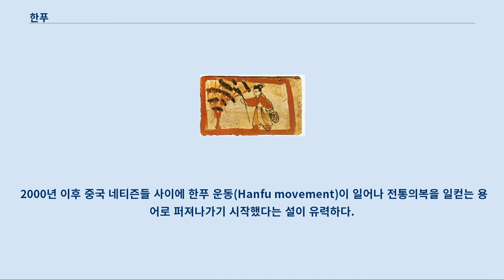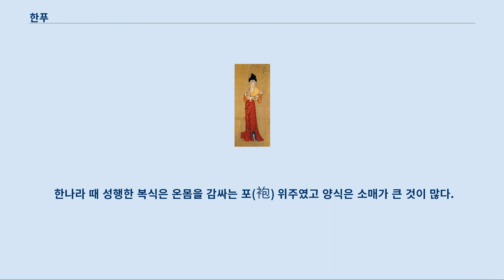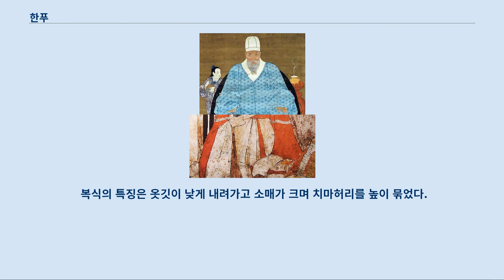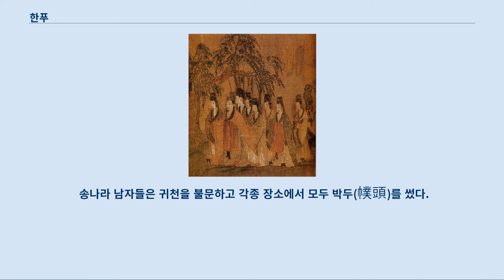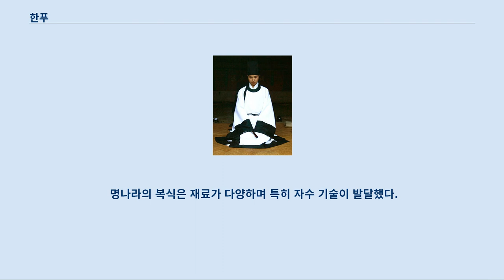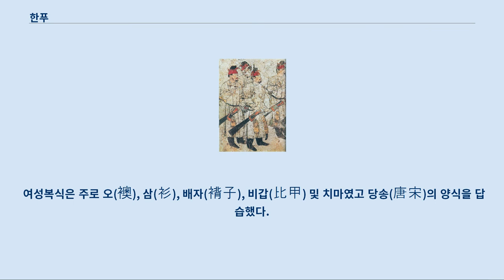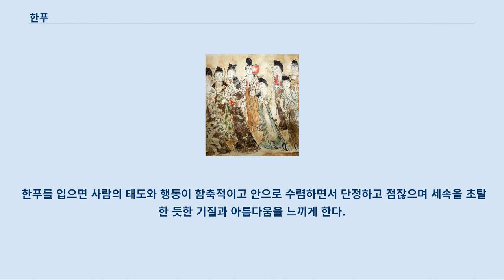한푸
한푸(중국어: 漢服)는 중국 한장(漢裝)의 새로운 표현이다.
 한푸란 용어는 신조어로 구체적인 뿌리는 알 수 없다.
 2000년 이후 중국 네티즌들 사이에 한푸 운동(Hanfu movement)이 일어나 전통의복을 일컫는 용어로 퍼져나가기 시작했다는 설이 유력하다.
 한푸는 본래 느슨한 소매에 허리띠가 있는 긴 가운 형태 의복을 말했다.
 최근에는 만주족의 전통복장인 치파오 등 중국 소수민족의 복장까지 포함하는 의미로 확대되고 있다.
 많은 사람들이 고서의 기록을 통해 추정한 바에 따르면 삼황오제시기에, 선인들은 새나 짐승의 털로 옷을 만들어 입었고 나아가 마(麻)를 이용해 베옷(布)을 만들어 입었다.
 나중에 황제(黃帝)의 정비(正妃)인 누조(嫘祖)가 뽕나무를 기르고 누에치는 것을 시작해 백성들에게 베를 짜고 옷을 만드는 방법을 가르쳤다고 한다.
 때문에 복식(服飾)제도는 황제(黃帝)시대부터 서서히 형성되기 시작했다.
 하나라와 상나라를 거친 후 관복(冠服)제도가 점차 수립되기 시작했고 그 뒤를 이은 서주시대에 주례(周禮)제도가 형성되어 의관예제(衣冠禮制)에 대한 명확한 규정이 생겼고 관복제도가 점차 예치(禮治)의 범위 속으로 들어가 예의문화(禮儀文化)를 표현하는 방식의 하나가 되었다.
 한푸는 이때에 이르러 더욱 완벽해졌다.
 일찍이 한 성인께서 “한 왕조의 천자에 한 왕조의 신하, 한 왕조의 천인(天人)에 한 왕조의 백성, 한 왕조의 문화, 한 왕조의 복식.”이라고 말씀하신 적이 있다.
 그러므로 중국 고대의 복식은 단순히 왕조의 변화에 따라 변화한 것만은 아니며 조대(朝代)간의 복식특징에도 아주 큰 구별이 있다.
 또한 각자 서로 다른 조대의 문화를 반영하고 있으며, 이를 통해 각기 다른 시기의 인류가 부여받은 지혜를 체현하고 있다.
 상나라 때는 방직(紡織)과 자수(刺繡) 기술이 아주 발달했는데 최초의 의복은 상의(上衣)와 하상(下裳)으로 나뉘어져 있었다.
 당시에는 남녀를 불문하고 대부분 허리에 넓은 요대(腰帶)를 둘렀으며 옷깃(領襟), 소맷부리(袖口)에 모두 정교하고 치밀한 자수 장식을 했다.
 주나라 때는 봉건 제도가 확립되었고 의관제도도 점차 완비되었다.
 당시에는 신분의 구별이 심했기 때문에 복식 중에서도 관복등급의 엄격한 구별이 있었다.
 제왕과 귀족은 모두 장소와 신분에 따라 적당한 복식을 입어야 했다.
 춘추전국시기에 들어와 ‘심의(深衣)’가 나타났다.
 심의는 위아래를 나누어 재단한 후 중간 부분을 이어서 만드는데 재단이 아주 독특하면서도 상의(上衣)와 하상(下裳)이 연결되어 있다.
 심의는 용도는 광범위하여 남녀노소 귀천을 불문하고 모두 입을 수 있었으며 당시에 크게 유행했다.
 진나라 때 중국이 통일된 후 각종 제도가 새로 창립되었으며 그중에는 자연히 관복제도를 포함한다.
 한나라는 진나라의 제도를 이어받았는데 한무제(漢武帝) 때 서역과 문화교류가 강화되면서 복식의 색채가 더욱 다양해졌다.
 한나라 때 성행한 복식은 온몸을 감싸는 포(袍) 위주였고 양식은 소매가 큰 것이 많다.
 어깨부터 직통으로 발까지 내려가는 긴 장포(長袍)는 당시 가장 전형적인 복장이었다.
 한나라는 정치가 안정되고 경제가 번영함에 따라 생활도 부유해졌고 의관(衣冠)과 복제(服制)도 날로 화려해졌다.
 한나라 때 귀족의 예복은 치마(裙襬), 옷깃(領口), 소매(袖口)에 모두 정교하고 아름다운 테두리로장식했다.
 위진 남북조 시대에는 전란이 빈번하게 발생해 남방과 북방의 백성들이 어쩔 수 없이 고향을 등지고 타향을 떠도는 경우가 많았다.
 동시에 다양한 민족들이 서로 섞여 거주하는 상태가 나타났고 또 호한(胡漢)문화도 서로 영향을 끼쳤다.
 포의박대(褒衣博帶 크고 헐렁한 옷에 넓은 띠)는 이 시기에 유행하던 복식으로 자연스럽게 본성을 따르면서 느슨한 복장을 추구했다.
 수당시대에 나타난 화려하면서도 귀족적인 복식은 당시 정치, 경제, 문화, 예술이 공전의...